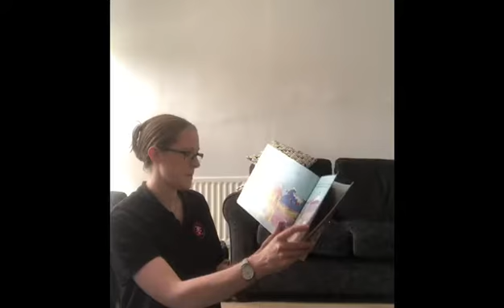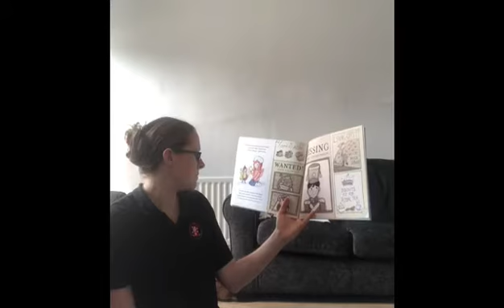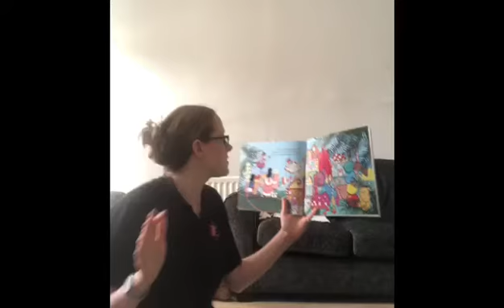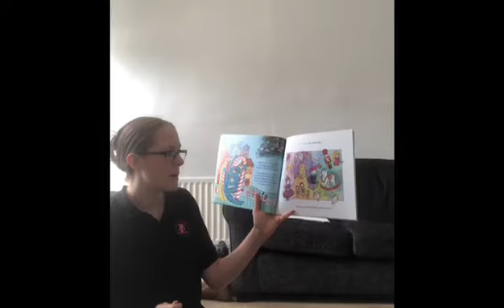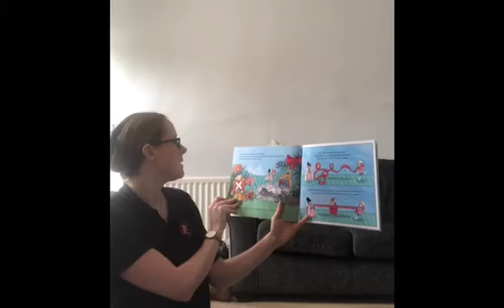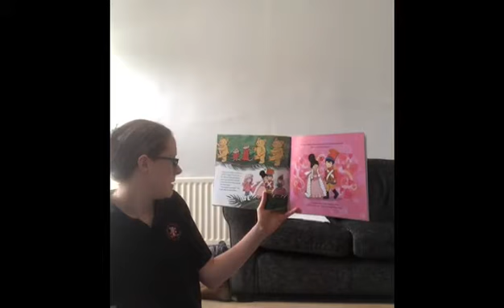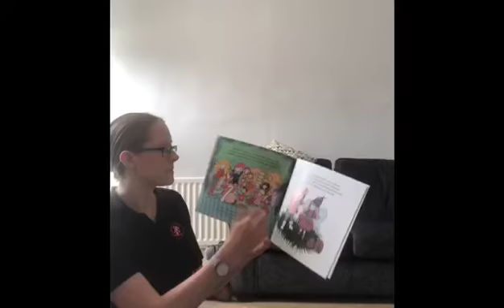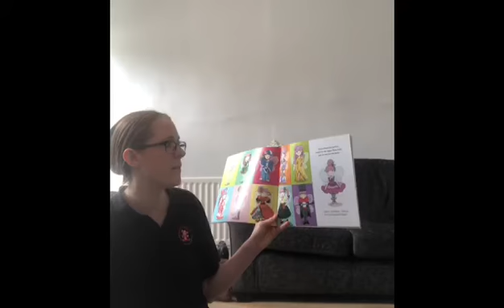Story time with George “fairytale Princess”